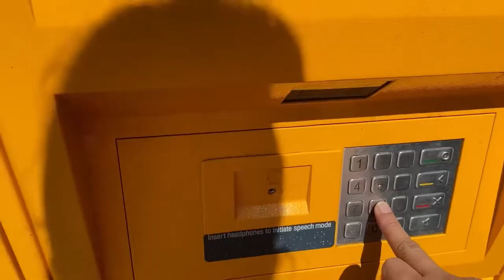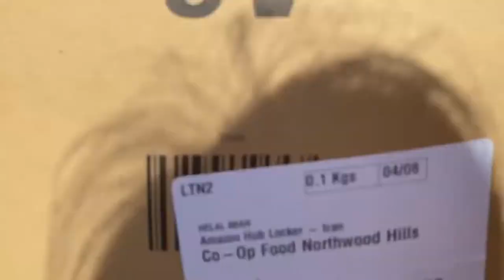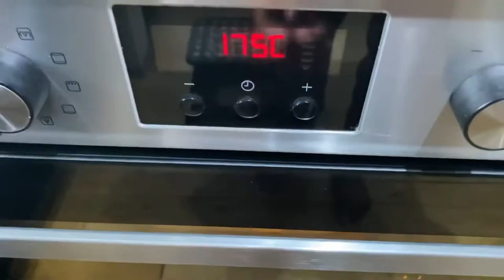ইটালিয়ান লাজানিয়া তৈরি করলাম |লাজানিয়া রেসেপি| Italian lasagna for lunch|Lasagna recipe